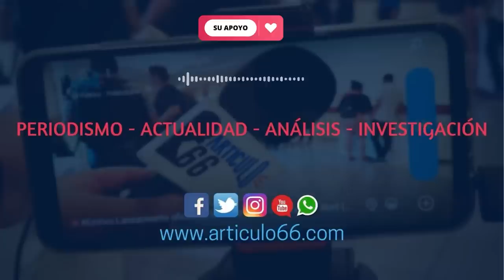Más destierros, temor por concesiones mineras y régimen furibundo por iniciativa Monteverde.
Ortega ha lanzado a uno de sus propagandistas más servil, William Grigsby, para intentar manchar el intento de unidad que impulsa la oposición nicaragüense.